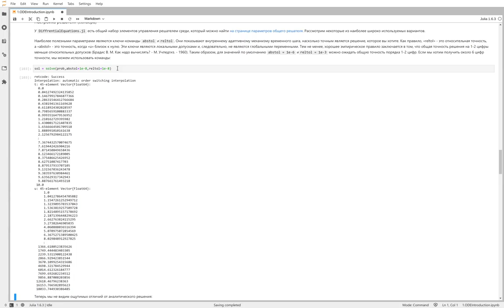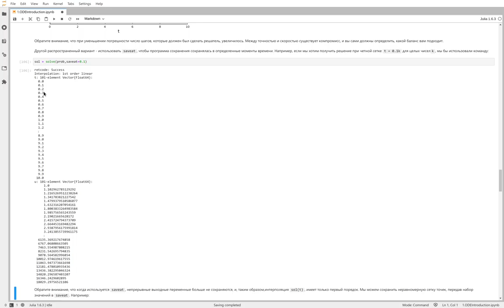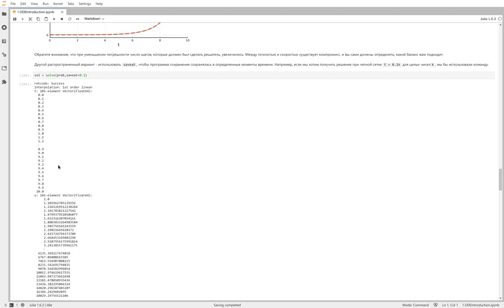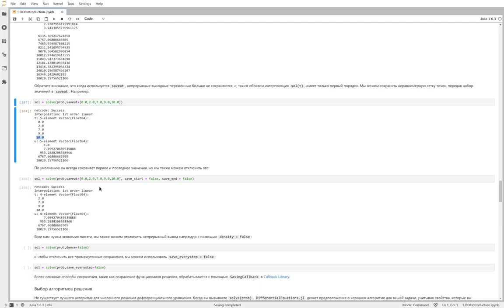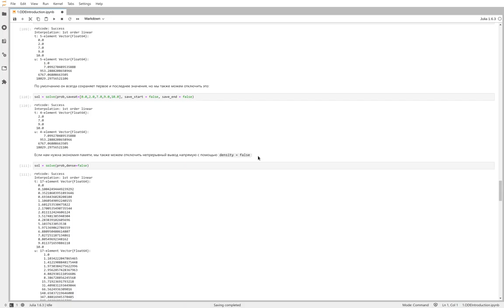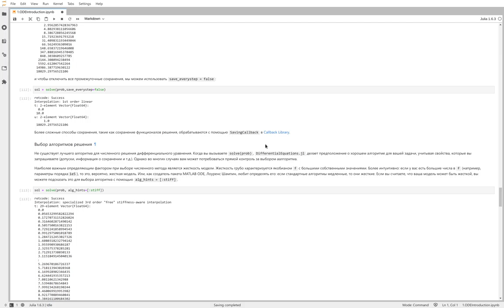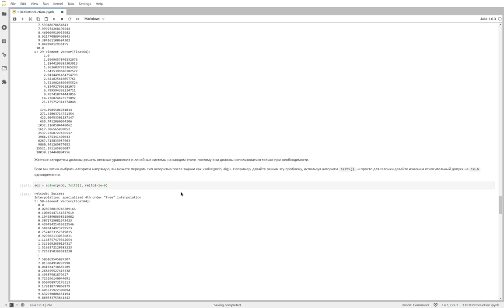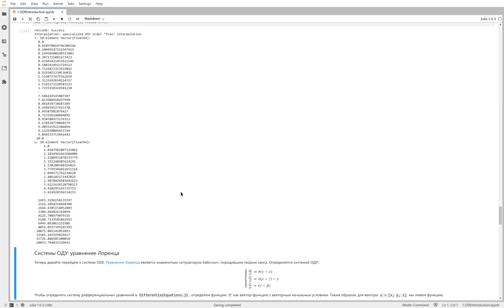Обыкновенные дифференциальные уравнения - 02 - Настройки решателя